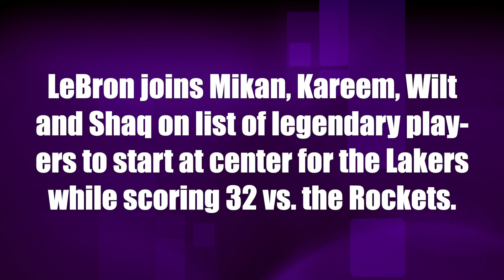LeBron joins legends Mikan, Kareem, Wilt and Shaq to start at center for Lakers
LeBron joins Mikan, Kareem, Wilt and Shaq on list of legendary players to start at center for the Lakers while scoring 32 and tallying a triple double in a road win over the Rockets.